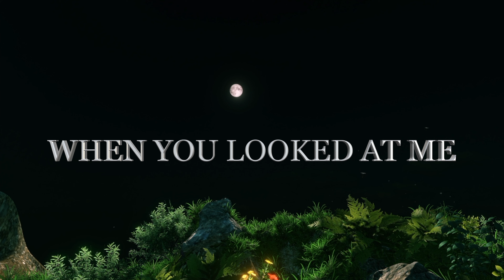I Feel in Love When You Look at me With the Beauty of Your Eyes, Love Quotes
THE SUN HAD AN UNUSUAL BRIGHTNESS
SOME TIME AGO IN A NORMAL DAY
WHEN YOU LOOKED AT ME
WITH YOUR BEAUTIFUL GAZE
CHARMING, WONDERFUL, AND NICE
AND NOW I'M IN LOVE
WITH THE BEAUTY OF YOUR EYES

       I Feel in Love When You Look at me With the Beauty of Your Eyes, you are unique   💘🌹💖